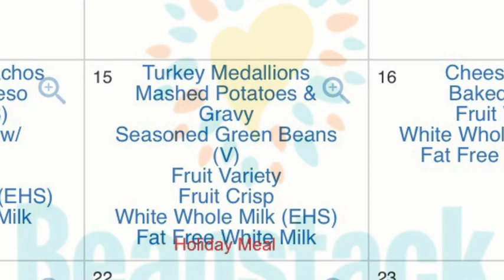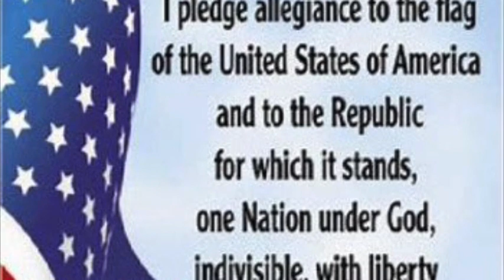December 15, 2022